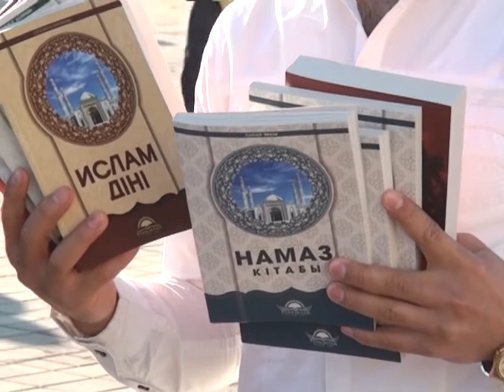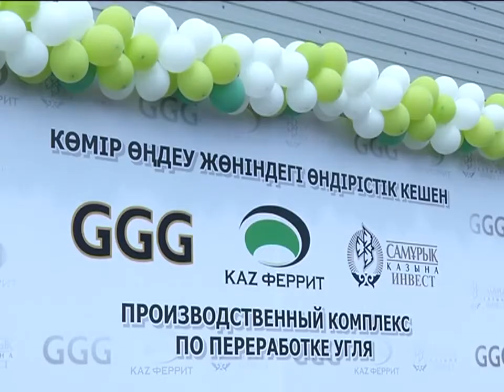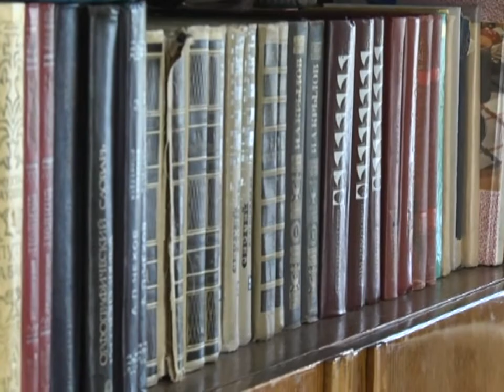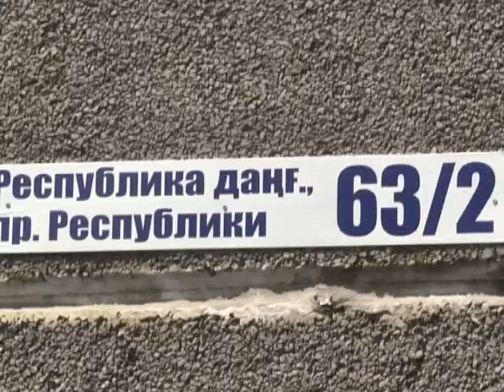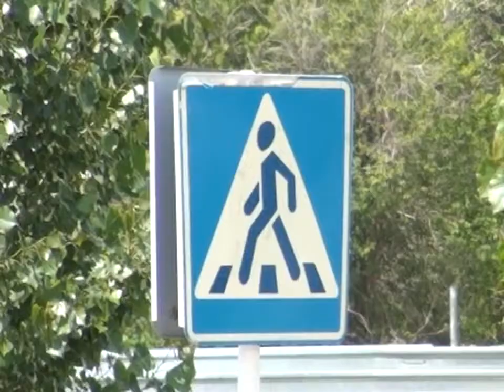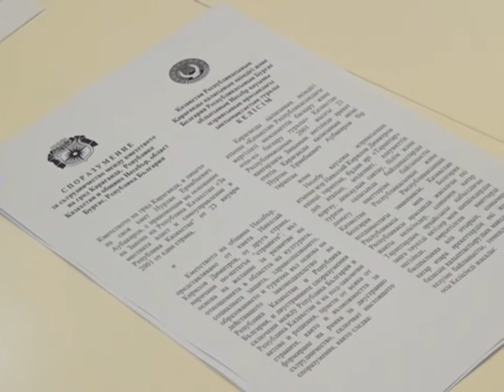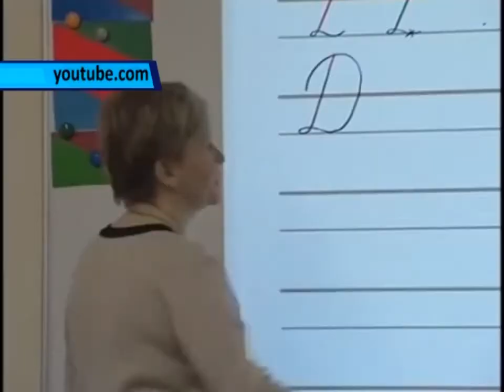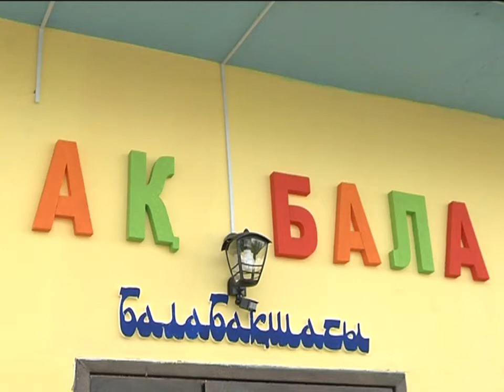05/07/2016 - Новости канала Первый Карагандинский